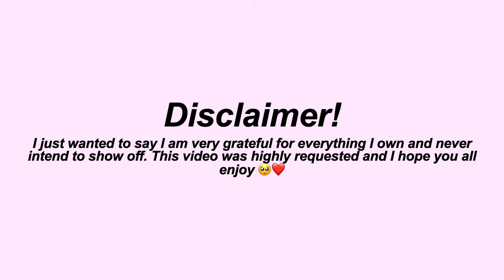GO-TO JEWELRY PIECES 2021! My Jewelry Collection | Colleen Ho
Hi everyone!

Today I am sharing with you my jewelry collection! I have accumulated a few pieces I consider my must haves and go-to's that I think you guys may like too. Below I have linked the available jewelry and alternatives to some that were mentioned in the video, and let me know what other videos you guys would like to see below!!

My Jewelry LINKED:

heart-shaped name pendant - so many options on etsy but here is one i found
spheres anklet - discontinued on mejuri :(